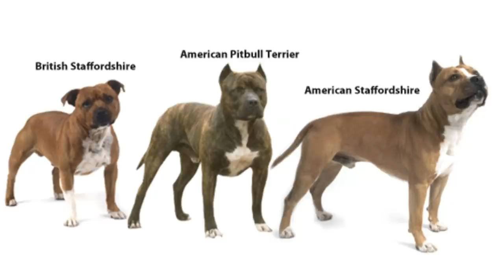5 Facts About Staffordshire Bull Terriers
Hope you guys like the video, thank you for the support. More vids to come on Shadow!